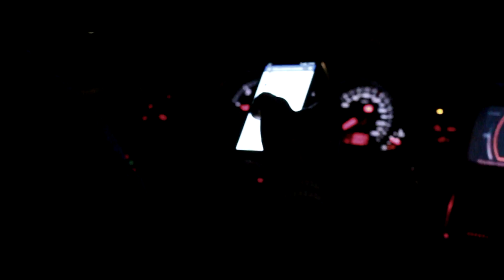COOLTURÁK - LIPOVNÍK│AFTERMOVIE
Directed by: Štefan Barczi
Music: Hook N Sling ft. Karin Park - Tokyo By Night (Axwell Remix)